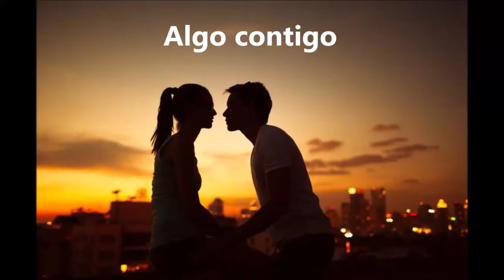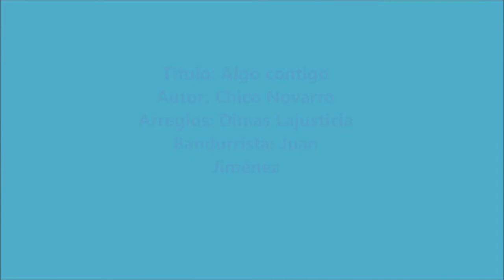Algo contigo de Chico Novarro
Música instrumental: Bandurria